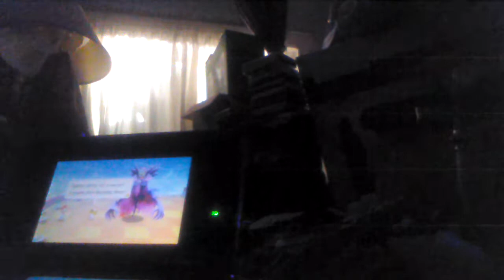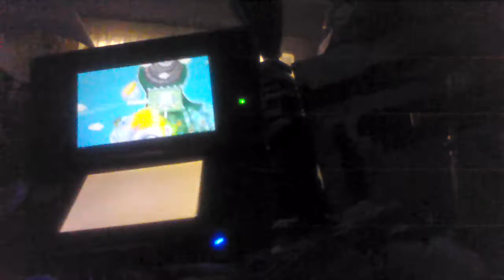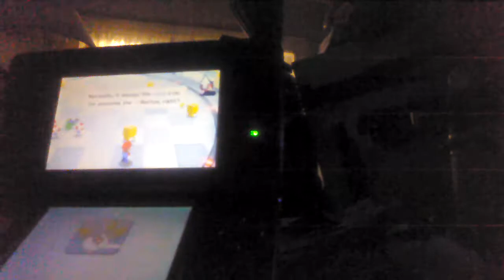Let's play Mario & Luigi dream Team mini boss training part 2